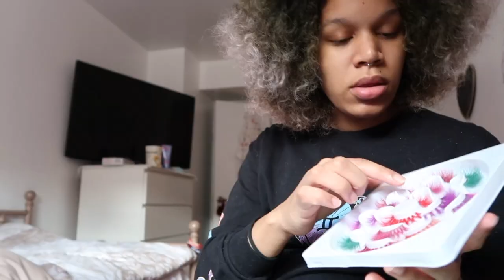VLOGMAS DAY 1 2020! Unboxing/ Reviewing Cybex Gazelle S Stroller for twins! 35 Weeks Pregnant update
Cybex gazelle s stroller unboxing starts at 8:04

I am 35 weeks pregnant and I feel like in the third trimester so much happens every week, at least for me compared to the first and second trimester. I unboxed my Cybex Gazelle S Stroller! Preparing for my Twin's arrival I opened the stroller and car seats, you will need a 2nd car seat adapter. It is a different adapter than the one needed for the toddler seats.

The medication I talked about in the video is "docusate sodium 100 mg" it is a pill.